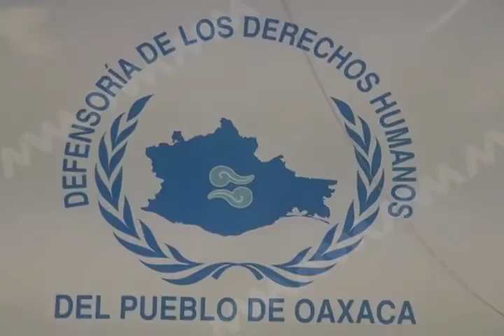Liberan a visitor de la DDHPO en San Sebastián Nopalera.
El visitador general de la Defensoría de los Derechos Humanos del Pueblo de Oaxaca (DDHPO), Juan Rodríguez Ramos, un policía y tres habitantes de Zimatlán de Lázaro Cárdenas fueron retenidos por personas armadas de San Sebastián Nopalera, según informes de la Secretaría de Seguridad Pública (SSP).
Nota de Redacción MVM Televisión.